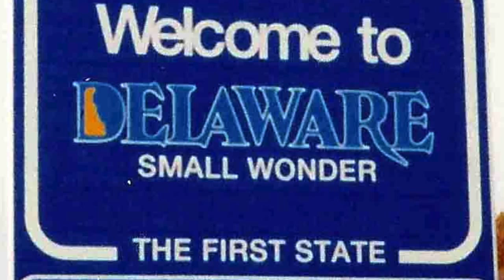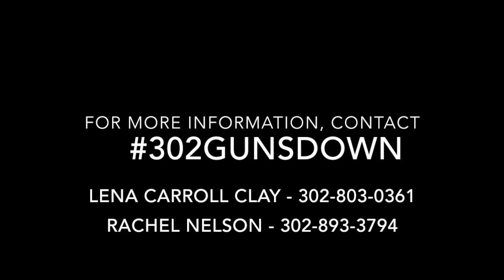302GunsDown Documentary Trailer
Parkway Academy North in conjunction with Lena Carroll Clay is producing a documentary on 302GunsDown.